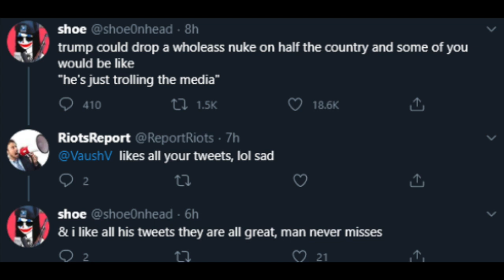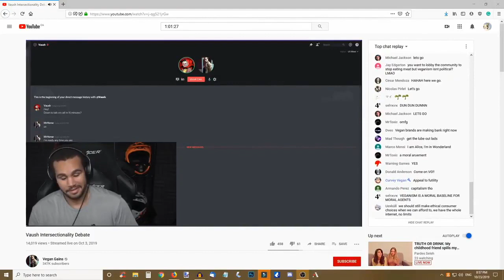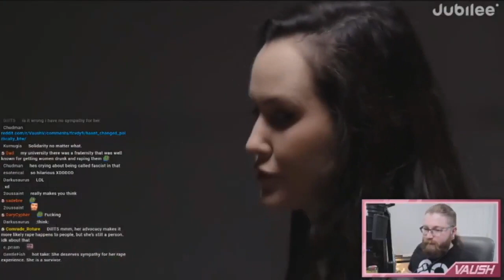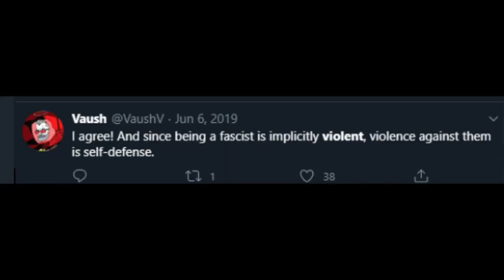Top Five Epic Fails From Vaush